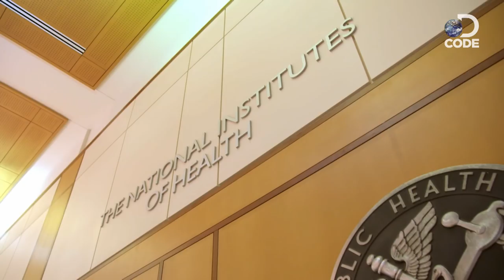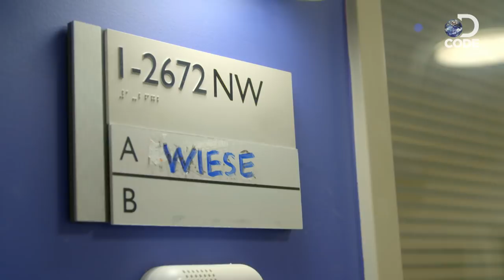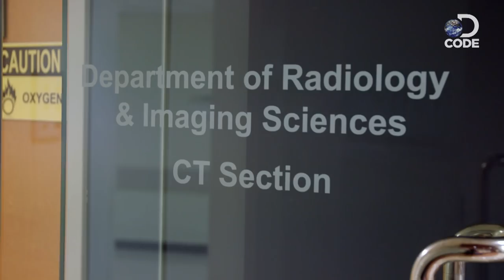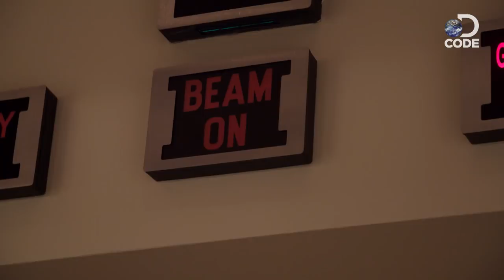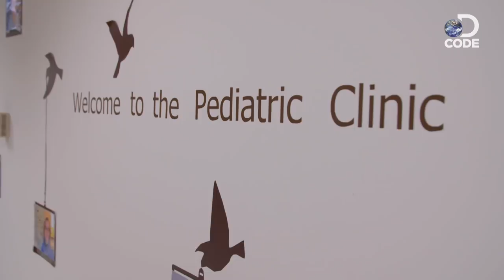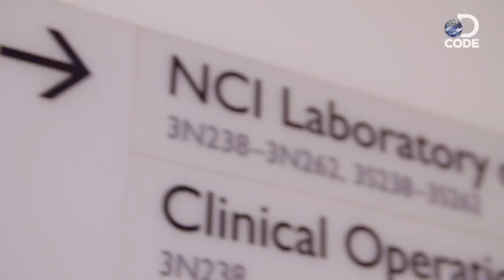First In Human EP4 (1/6) | Progress in Bo and Deidra's Treatment & Lucy's Bone Marrow Transplant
Bo's condition has stabilised, but the results of his treatment remain to be seen. For him, flu symptoms are a good sign that his treatment is progressing, as it may mean a "Cytokine Storm", coming from a surge of immune cells into the lungs. On the other hand, Lucy's damaged lung has become more inflamed.